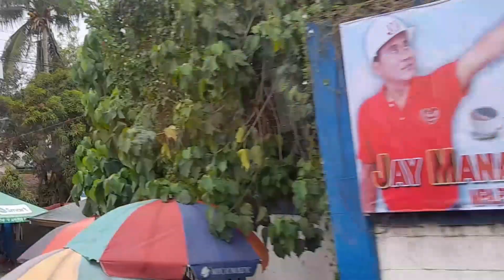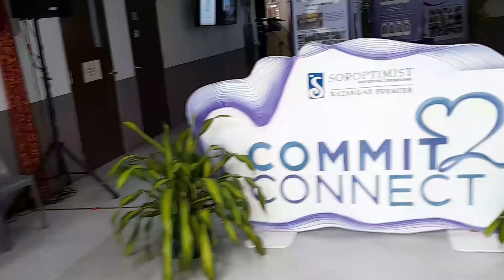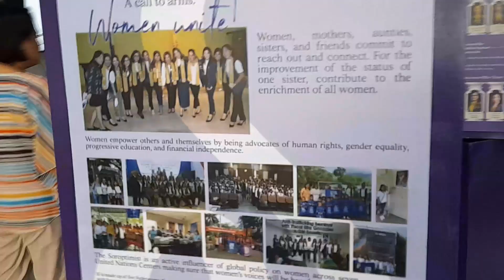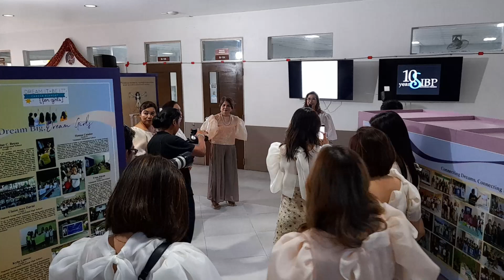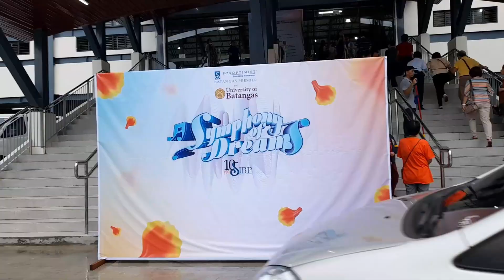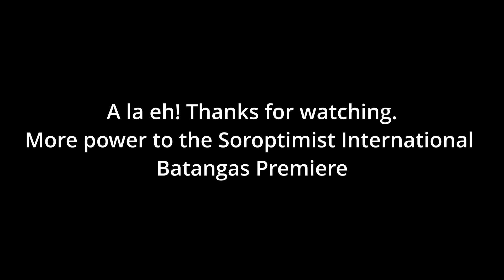May pa concert ang sis ni TTT. | Soroptimist Intl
We watched the "A Symphony of Dreams" on  November 11, 2023 held at the UB Millenium Campus Gym Hilltop, Batangs CIty. This was a joint project by Soroptimist Batangas Premiere (SIBP) and University of Batangas.

This is part of SIBP's 10th year celebration spearheaded by its Anniversary President Loida Mayo.

👉👉TTT joins me in this video. It's short for The Transcendental Tourist.
👉Editor:
DaVince Resolve version 18(free version) for Windows users
👉Devised used for filming:
👉👉Samsung A12